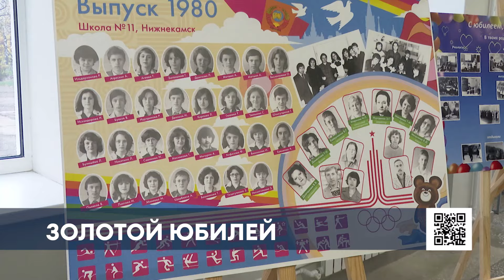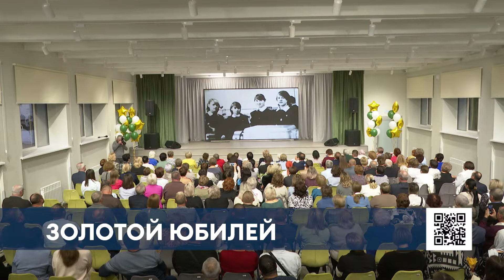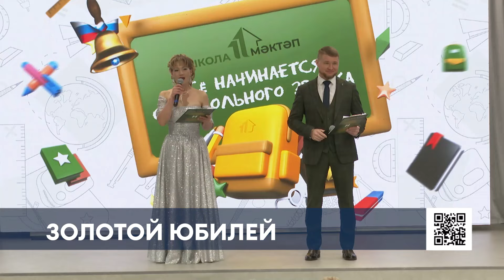На 50-летие нижнекамской школы приехали выпускники из разных уголков России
В Нижнекамске школа № 11 отметила своё 50-летие. Выпускники, учителя и директора приехали на юбилей любимой школы из разных уголков страны.

​Среди них люди, которые внесли весомый вклад не только в развитие родной школы, но и города.